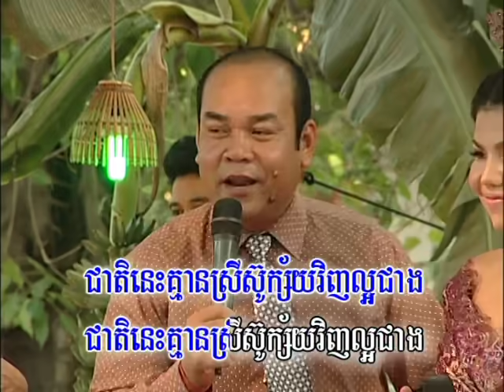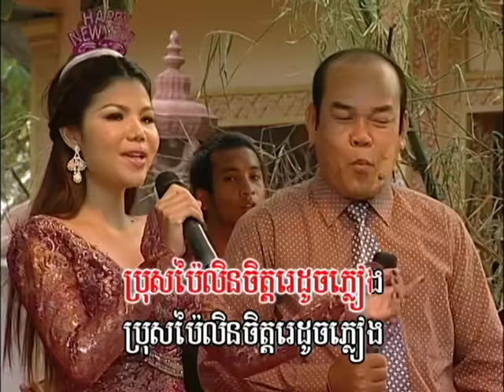អូរទឹកថ្លាបុប្ផាប៉ៃលិន (រាំវង់) - សួស សងវាចា, មាស សុខសោភា, ឡោ បុប្ផា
Bopha 123  o tek thla bopha pailin romvong sung by Sous Songveacha, meas soksophear and Lor Bopha